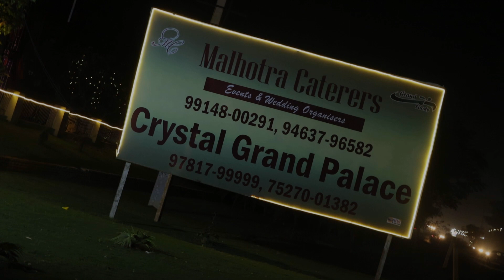HIGHLIGHTS DEEPIKA WEDS NITANSH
BEST COUPLE